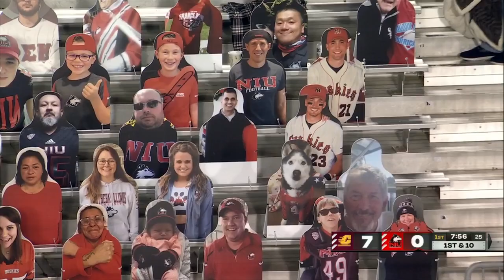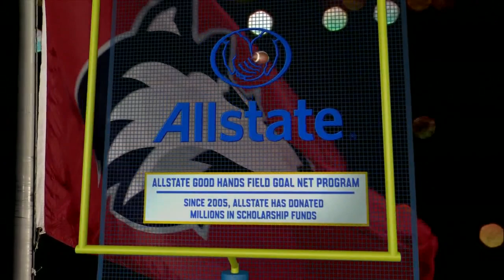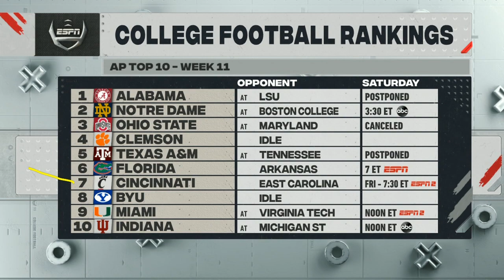Central Michigan Chippewas vs Northern Illinois Huskies 11/11/20